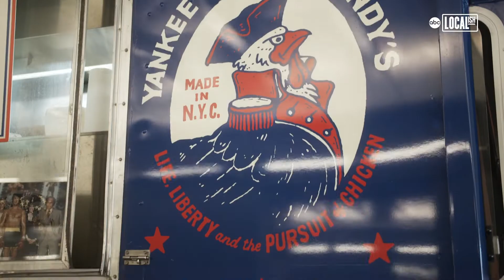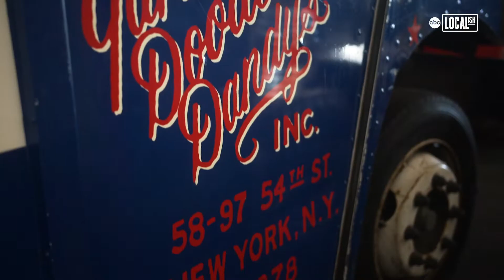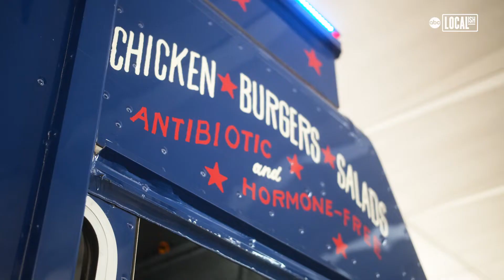Patriotic Food Truck Has the Best Chicken You'll Ever Eat | Bite Size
Josh Gatewood always dreamed of opening up a restaurant, but after falling on hard times, he thought that might never happen. His luck changed when he was chosen to be a contestant on Who Wants to be a Millionaire, and while he didn't quite win enough money to start a restaurant, he bought the next best thing: A Food truck.